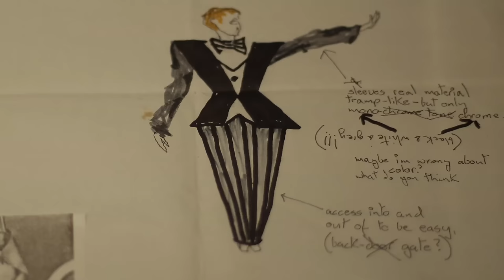David Bowie Is - Gems of the Exhibition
ACMI Curator Emma McRae takes us behind the scenes on one of Bowie's more flamboyant costumes for his infamous Saturday Night Live performance with Klaus Nomi.